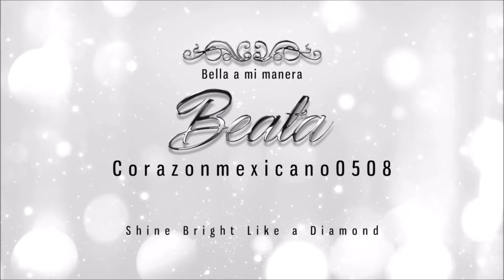Reto: mezclo todas mis bases/Challenge: Mixing All My Foundations Together! :)